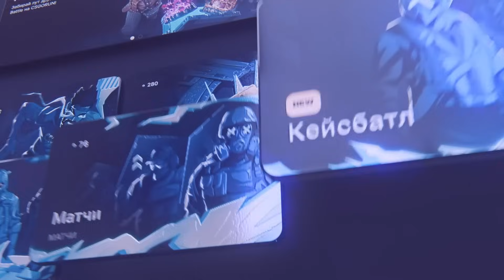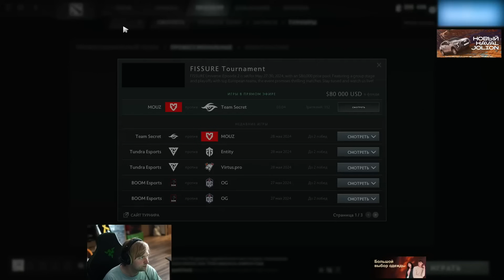НС СМОТРИТ ЗА ОБНОВЛЕННЫМ СОСТАВОМ ПУПЕЯ / Team Secret vs MOUZ FISSURE Universe Ep2